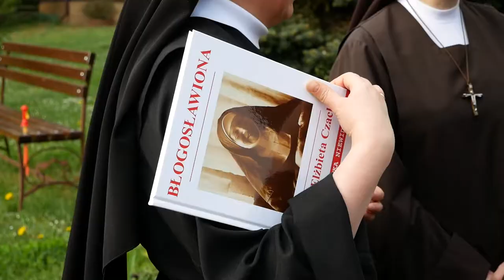abp M. Mokrzycki uroczyście wprowadził relikwie bł. Matki Elżbiety Róży Czackiej w Połupanówce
„Ona jest wzorem do naśladowania i odkrywania Boga w naszym codziennym życiu” – abp M. Mokrzycki uroczyście wprowadził relikwie bł. Matki Elżbiety Róży Czackiej w Połupanówce.

14 maja 2022 r. w Połupanówce w obwodzie tarnopolskim arcybiskup Mieczysław Mokrzycki uroczyście przekazał wspólnocie parafialnej relikwie bł. Matki Elżbiety Róży Czackiej, beatyfikacja której odbyła się 12 września 2021 r. w Warszawie. W kościele św. Józefa, który również jest Archidiecezjalnym Sanktuarium Arcybiskup Mieczysław Mokrzycki rozpoczął Mszę św. dziękczynną za dar osoby Błogosławionej oraz za dar 30-letniej posługi Sióstr Franciszkanek od Krzyża.

Na początku proboszcz parafii ks. Piotr Mały przywitał wszystkich obecnych i wkrótce przypomniał historię życia i cnoty s. Elżbiety Rozy Czackiej, dzięki którym została błogosławioną.

Mszę św. koncelebrowali księża z dekanatu Tarnopolskiego na czele z dziekanem ks. Andrzejem Maligiem i ks. Wojciechem Bukowcem, dziekanem ze Stryja. Wspólnie modliły się także siostry franciszkanki z Połupanówki i siostry karmelitanki z Mikuliniec i siostry józefitki z Tarnopola, a także wierni i pielgrzymi Sanktuarium Matki Bożej Szkaplerznej w Połupanówce.

Podczas kazania metropolita powiedział:

„Była człowiekiem wiary, modlitwy i ufności. Trwała w nieustannym wysiłku, by służyć człowiekowi dotkniętemu cierpieniem. Jej niezwykła intuicja polegała na rozpoznawaniu różnych potrzeb i możliwości.

Studiując jej życiorys, można jeszcze dopowiedzieć, że jest osobą bardzo odważną i zdecydowaną. Świadczą o tym chociażby takie fakty.

Pierwszy, kiedy utraciła wzrok, to wówczas podjęła decyzję, że nie zamknie się w swoim cierpieniu, ale ofiaruje swoje życie innym niewidomym.

Drugim faktem jej odwagi i zdecydowania jest decyzja rozpoczęcia drogi życia zakonnego i założenia Zgromadzenia Sióstr Franciszkanek Służebnic Krzyża, którego charyzmatem jest służba osobom niewidomym.

Trzecim zaś faktem jest stworzenie w Laskach koło Warszawy, ośrodka szkolno-wychowawczego dla niewidomych. Miejsca szczególnego nie tylko ze względu na wymiar edukacyjny i charytatywny, ale również duchowy.